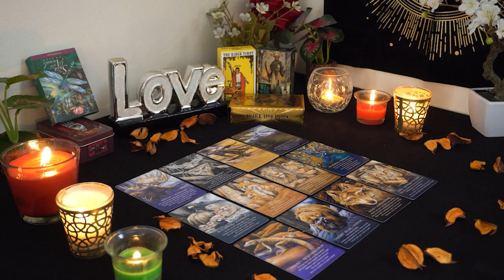CAPRICORN💘 Get Ready. They Are About to Say What Needs to be Said. Capricorn Tarot Love Reading